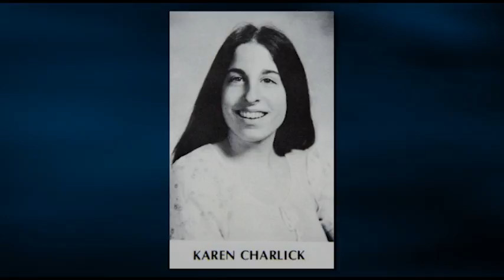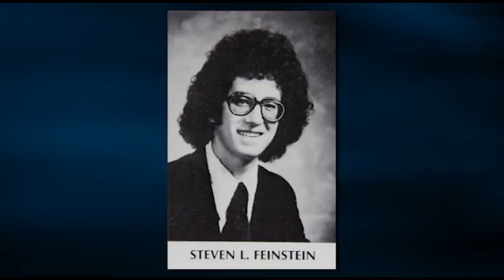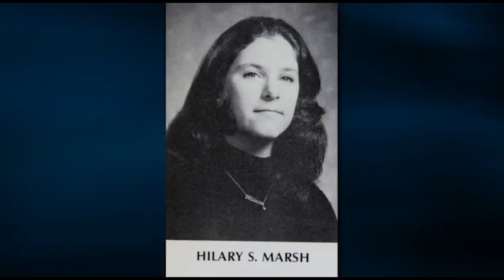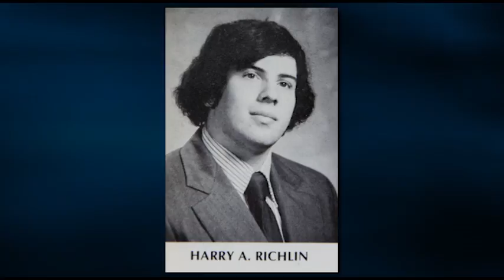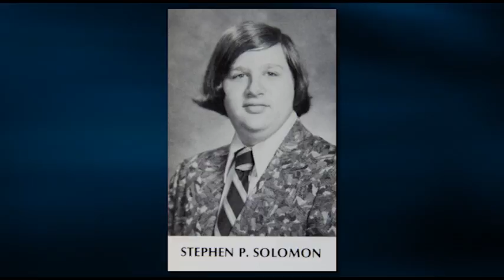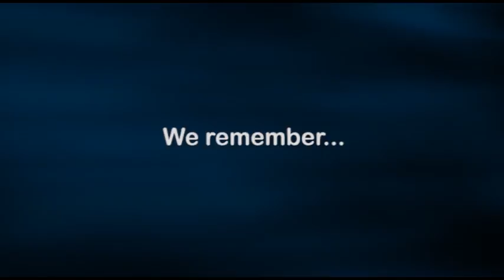Reunion Memorial Video Class of 1974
NEHS #133 Memorial Video 40th Reunion